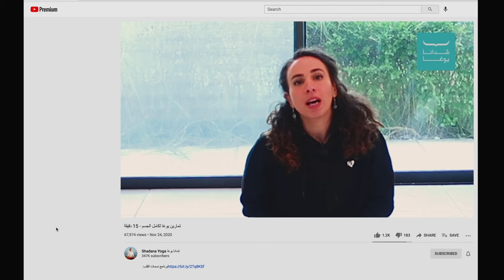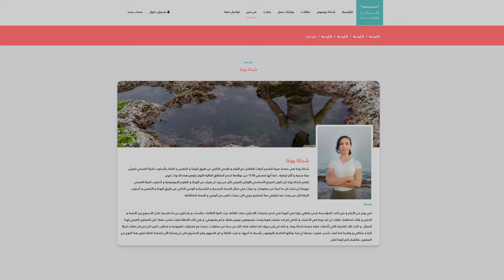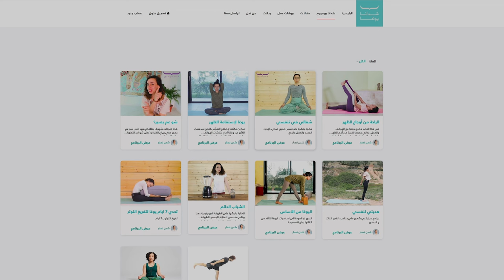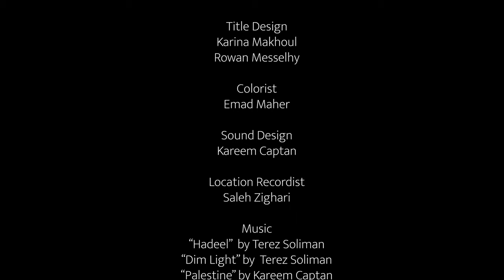SHADANA | Short Documentary | Womena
Shadan Nassar, a young Palestinian woman who created the first Arabic language yoga platform @shadanayoga  with the intention of bringing holistic wellness and meditation to her community.

Growing up in Ramallah, Shadan was surrounded by the violence of occupation. It infiltrated her personal life, family life and her wider community. Through meditation, yoga and mindfullness, Shadan wants to help her community create “inner space when outer space is limited.”

“Shadana” tells the story of what it means to call a place home, and the inner conflict that arises when the place you call home is also the source of violence. It looks at what it means to consciously give back to a community that you care so much about and the journey Shadan took to building a company from the ground up.